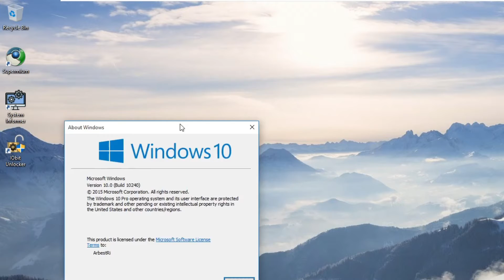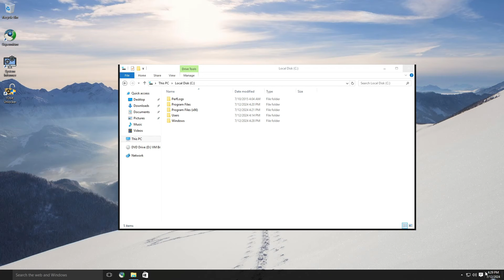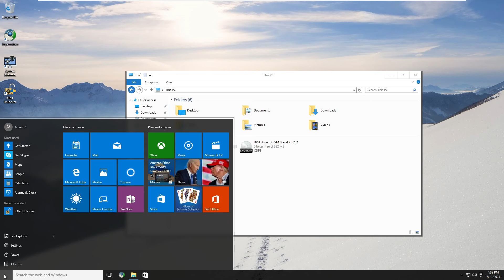Windows 8 themes on Windows 10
In this video, I use Windows 8.1 and 8 Release Preview themes on Windows 10 RTM. This will not work on newer versions of Windows 10.